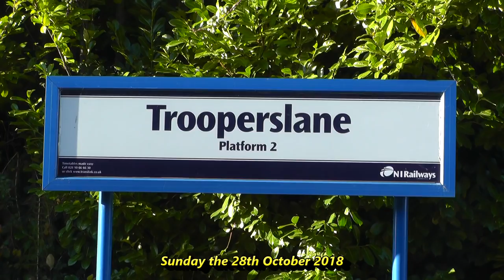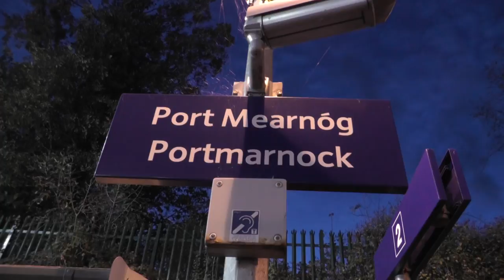RPSI No. 461 on ''Broomstick Belle'' & Number 4 on ''The Haunted Express'' Including train failure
On Sunday the 28th of October 2018, K2 class steam locomotive number 461 was tested on the RPSI's Broomstick Belle tour around the Belfast area, the test was to see weather or not 461 was up to mainline standard.

Firstly we see 461 passing Trooperslane, and then for the final shot we see it passing Downshire Beach while on the way back to Whitehead.

Monday the 28th of October 2018, the RPSI ran their Haunted Express tour from Dublin Connolly - Drogheda and return X2.

In the first clip we see number 4 passing Humpback Bridge / Grange Road with the late running 11.05 Connolly - Drogheda leg of the tour.

Next we head to Seapoint in Balbriggan where we see number 4 passing at 13.18 bang to time with the Drogheda - Connolly leg of the tour.

Next we head to Howth Junction and see number 4 passing before getting ahead of the tour to Dargan Street in Clongriffin where we see the tour leaving but only making it as far as Skerries.

Having failed in Skerries, 071 class locomotive number 081 was sent to Skerries to haul the tour back to Connolly. This resulted in a very rare move back to Connolly seen here passing Portmarnock.